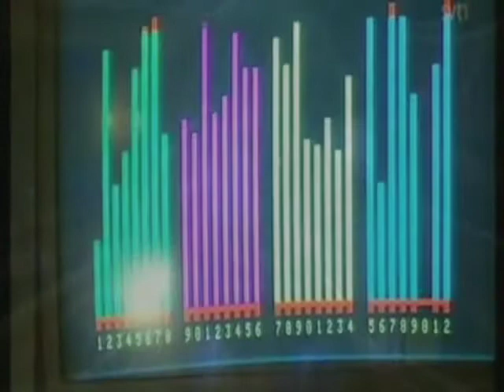Ralph Lundsten - Electric Night (Extended Mix)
Extended mix by Success. Original mix appears on the album "Dance In The Endless Night"
Composed and produced by Ralph Lundsten.
Remix & additional prod by Success.
Executive producer, mix and mastering by Rickard Monsén 2008.